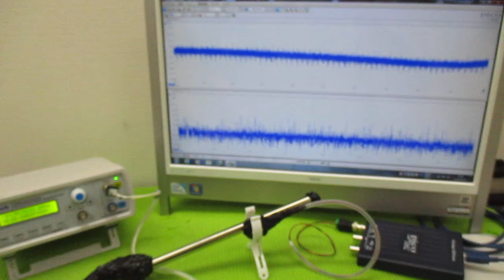メガヘルツの超音波発振制御技術